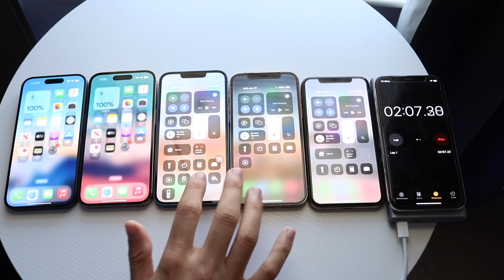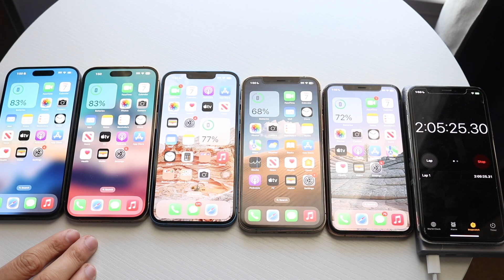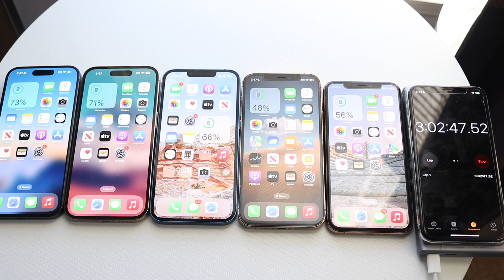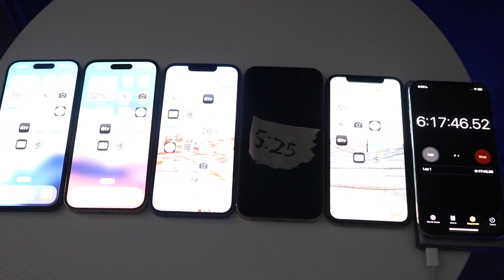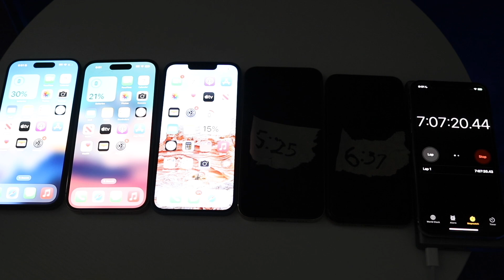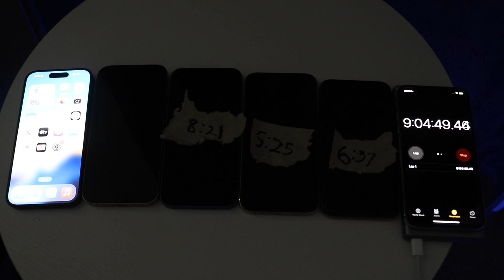iPhone 15 Pro Vs iPhone 14 Pro Vs iPhone 13 Vs iPhone 12 Pro Vs 11 Pro Battery Life Comparison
Let's take a look at the iPhone 15 Pro Vs iPhone 14 Pro Vs iPhone 13 Vs iPhone 12 Pro Vs 11 Pro Battery Life Comparison